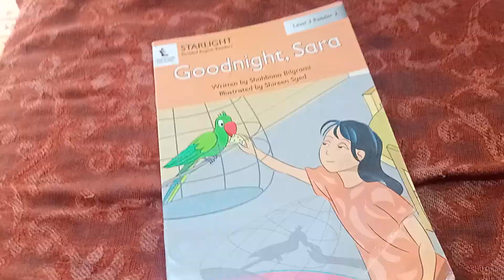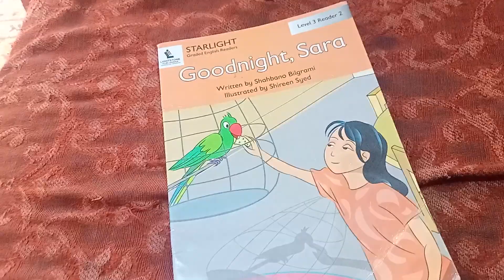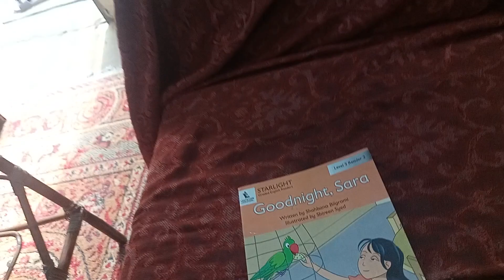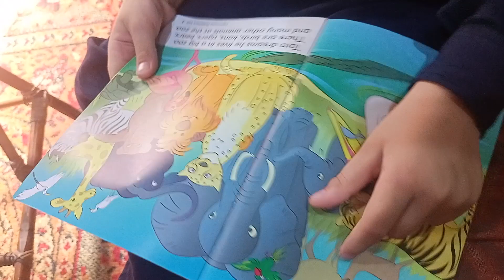AJ ke ghr ke deap cleaning 🧹|or bacho ko school k parhya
AJ deep cleaning ke ghr ke or bacho ko shcool k parhya